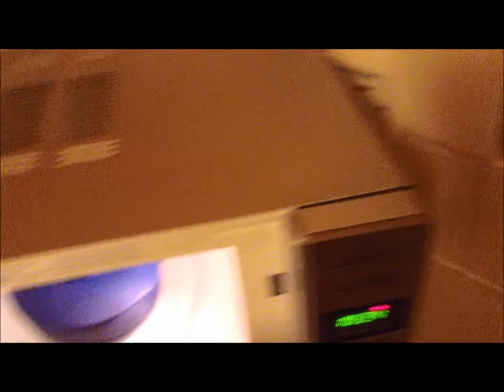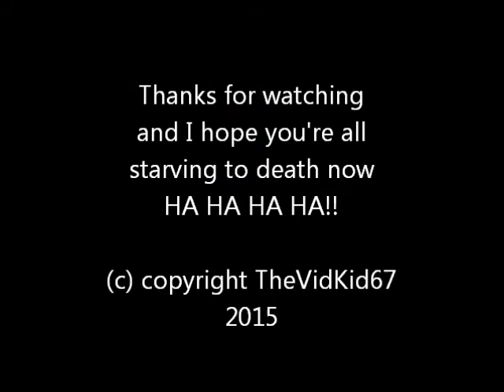Spicy Lamb topped with Cheddar :))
Another cookery lesson in my manic kitchen.